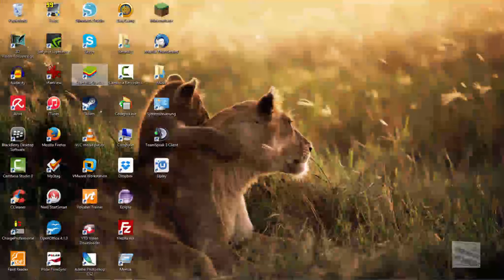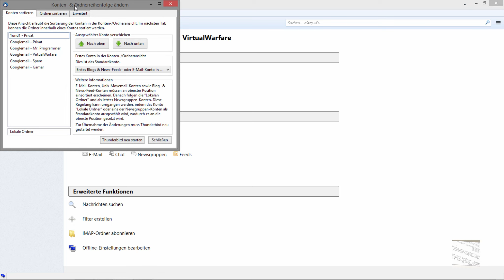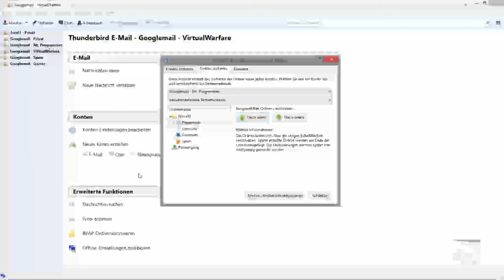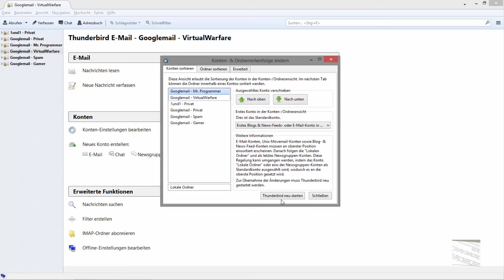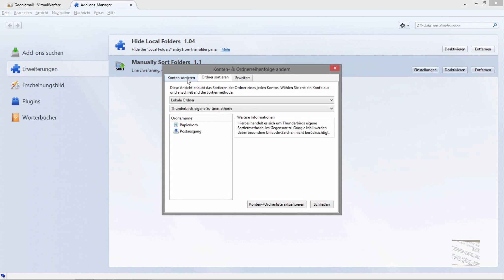Thunderbird: Ordner & Konten manuell sortieren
Hey Leute,
Hier mal ein Plugin mit dem ihr eure Konten und die Ordner darin manuell sortieren könnt. Ausserdem könnt ihr festlegen welcher Ordner beim starten von Thunderbird geöffnet werden soll.

euer Mr Programmer